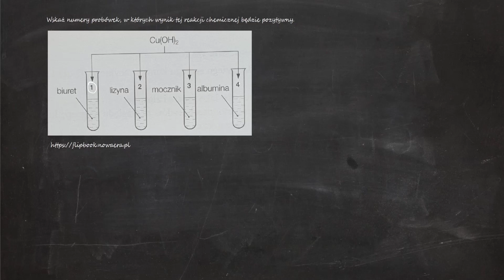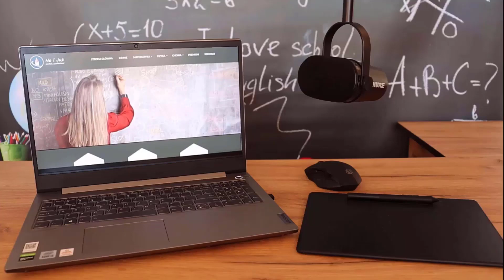1715. Wskaż numery probówek, w których wynik tej reakcji chemicznej będzie pozytywny.